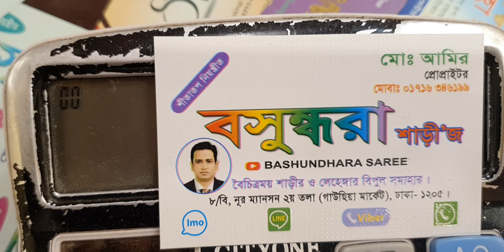ইন্ডিয়ান পিওর বেনারসি কাতান শাড়ি সিলভার স্টোন কাজের পাইকারি দামে কিনুন Indian pure Banarasi saree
দোকানের নাম, বসুন্ধরা শাড়ি, মার্কেটের নাম, ৮/বি নূর ম্যানশন শপিং সেন্টার, ঢাকা নিউ মার্কেটের অপর পাশে ঢাকা গাউছিয়া মার্কেটের সাথে ভবন টায়